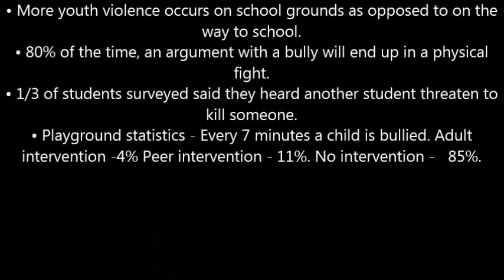Lyndhurst Kids Martial Arts - We are bigger than bullying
Our Savarese Brazilian Jiu-Jitsu kids show the world what we think of bullying.

We teach Brazilian Jiu-Jitsu, MMA, Mixed Martial Arts, Striking, Self Defense and Wrestling for adults.